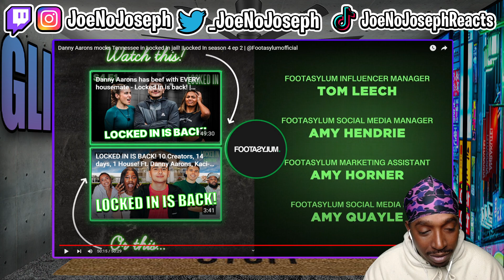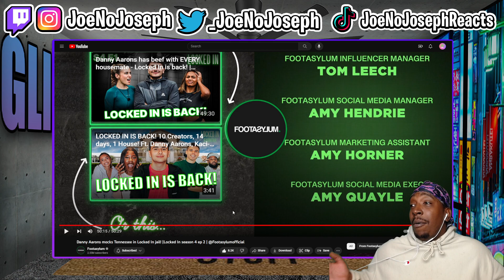Reaction To Locked In season 4 ep 2 | @Footasylumofficial (L LEAKS)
Or Kick.com/Joenojoseph
Danny Aarons mocks Tennessee in Locked In jail! |Locked In season 4 ep 2 | @Footasylumofficial